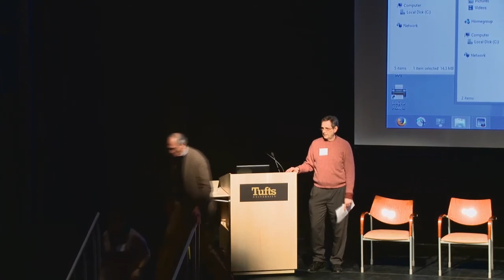Antje Danielson, William Moomaw, & Adam Sacks: Opening A World of Possibilities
Meet the organizers and co-sponsors of the conference, with an overview of what we hope will happen next in the soil carbon and climate saga.

Opening speech of the Biodiversity for a Livable Climate conference: "Restoring Ecosystems to Reverse Global Warming" at Tufts University on November 21-23, 2014